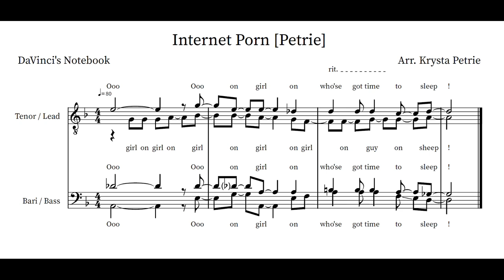Internet Porn - Barbershop Tag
"Internet Porn"

Words and Music by DaVinci's Notebook
Arranged and Performed by Krysta Petrie